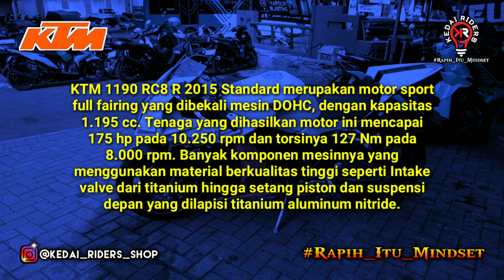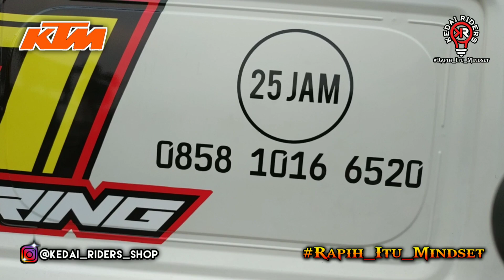Double biled AES UX-2 terpasang di KTM R8 1190 yang cuma ada 3 unit di Indonesia